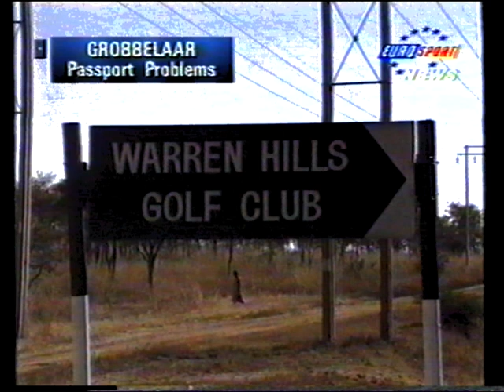Brutaler Fußball Supercup 1995